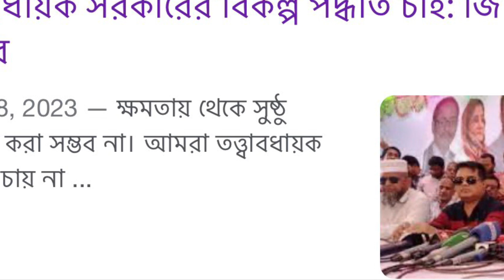তত্ত্বাবধায়ক ব্যবস্থা চান জাপার জিএম কাদের পন্থীরা-Reaction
এবার তত্ত্বাবধায়ক সরকারের অধীনে নির্বাচনের বিষয়ে নিজেদের মত দিলেন জাপান ও জাতীয় পার্টি।